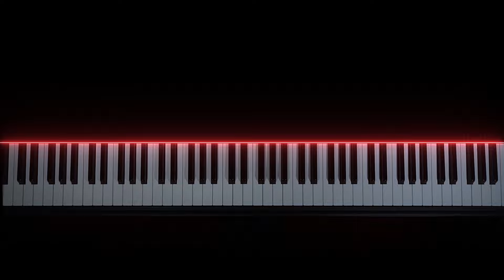I played Squid Game... on piano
I played squid game.. will I survive?!

Red Light Green Light from Squid Game on piano

My Setup:
🎹  Piano: Yamaha YDP-163
📹  Camera: Sony Alpha 6400 kit + Elgato Camlink HD
🎧  Sound: Original Yamaha YDP-163 with effects